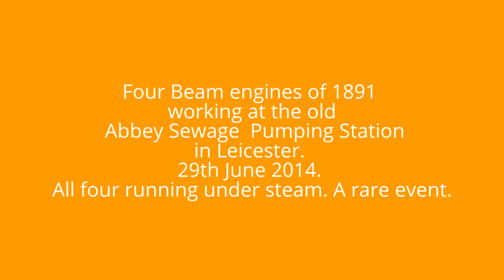Steam Engines at Abbey Sewage Pumping Station